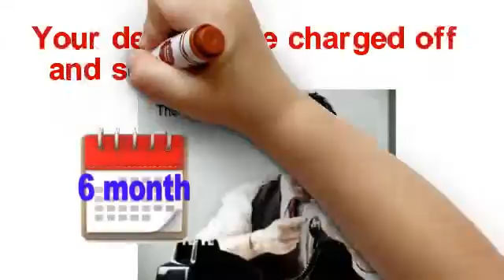tax debt relief Morris County New Jersey